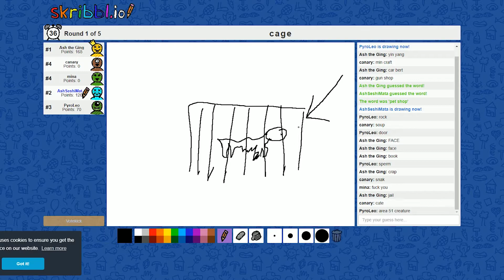تصبيرة اقل من دقيقة ---- بيبى